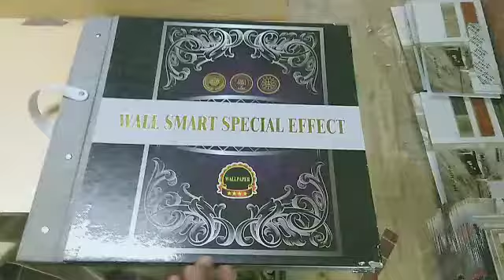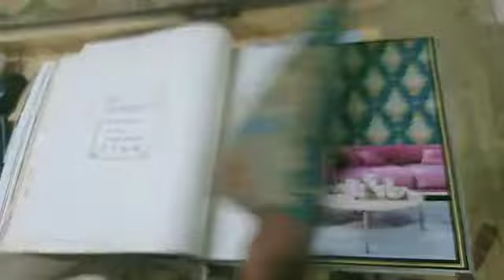2020 New Wallpaper Catlogue